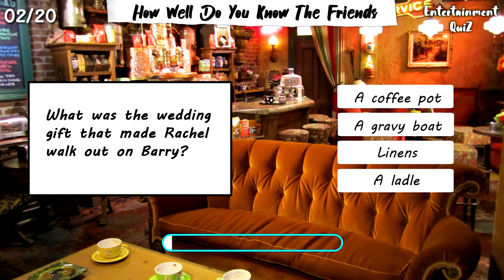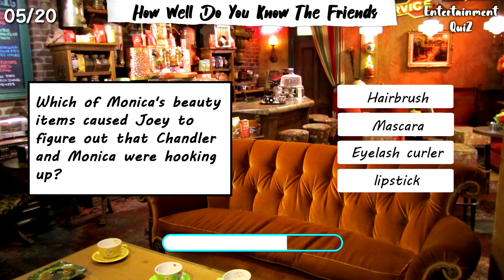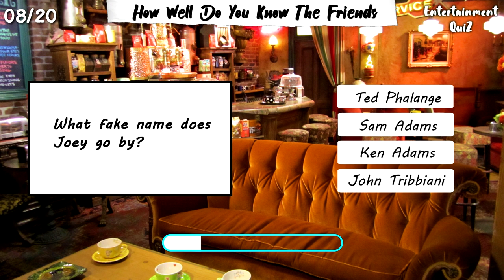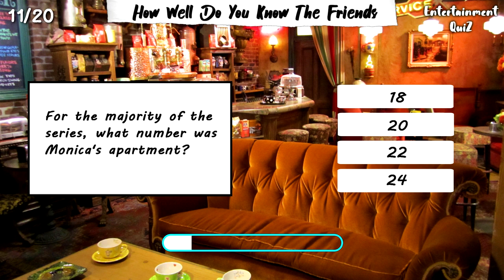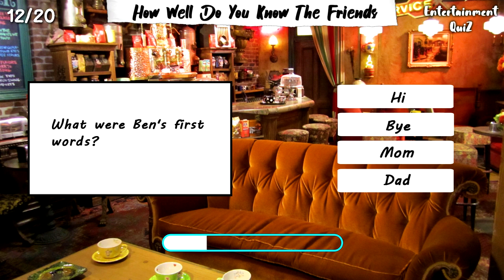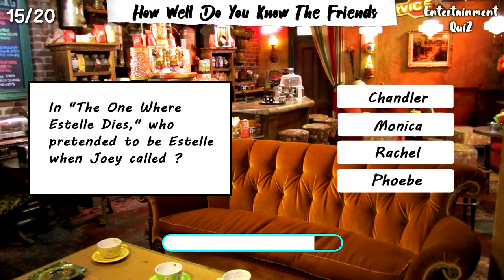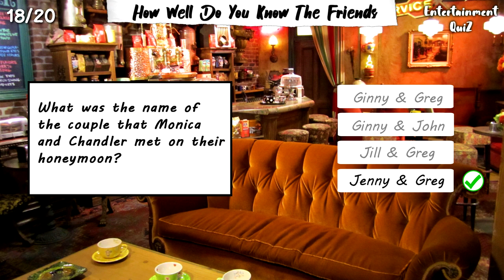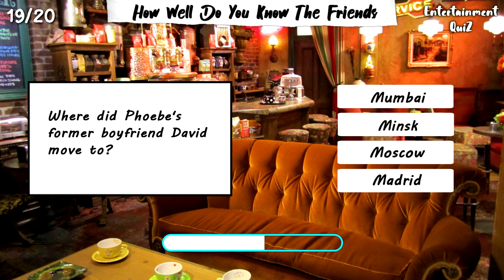Friends TV Show trivia quiz | How Well Do You Know Friends !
Friends TV Show is the best sitcom i have watched, it's just unforgettable,
I don't wanna lie I been so sad for a days after finished all episodes, i mean who ll forget the funny, sad, happy, hilarious, moments and best scenes .
that's why i couldn't wait to make that quiz

                     ENTERTAINMENT QUIZ